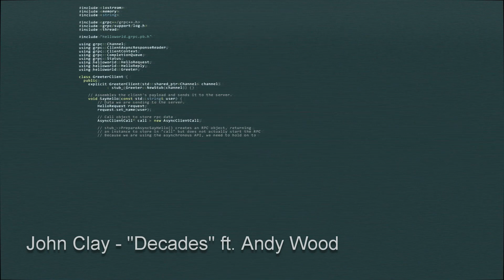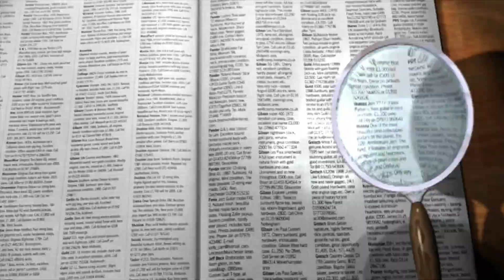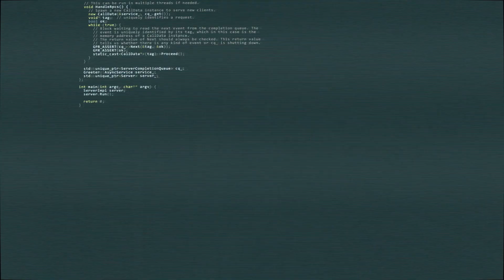John Clay - Decades ( ft. Andy Wood )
"Decades" is the second track to be released from John Clays debut solo album "Rusty Guitar", scheduled for release in late 2020 on Stunted Records.

"Decades" features Andy Wood ( vocals / lyrics / melody ), Tony Ilkiw ( bass guitar ), Sam Pulls ( drums ) with Pete Fenwick acting as drum consultant.

Guitars, Keys, Recording, Mixing and Mastering by John Clay.

P&C 2020 Stunted Records